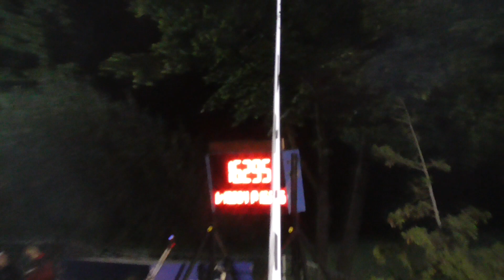SDH Kozmice (OP) - VIII.kolo NHHL Kozmice - Služovice